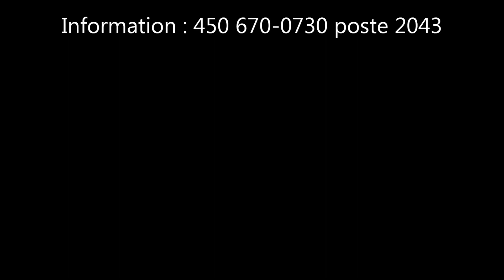Concert du printemps 2014 - Promotion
Capsule promotionnelle pour l'appel de candidatures du Concert du printemps 2014. Projet de partenariat entre la Commission scolaire Marie-Victorin et l'Orchestre symphonique de Longueuil.